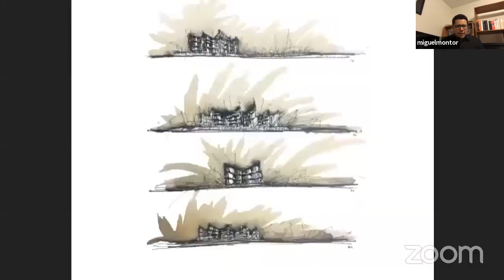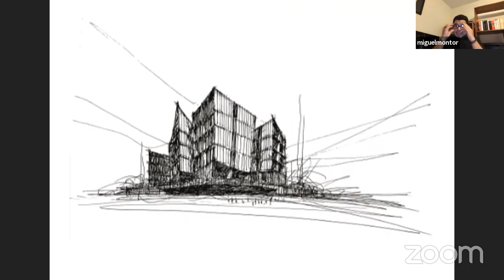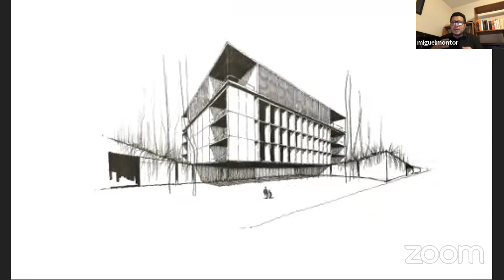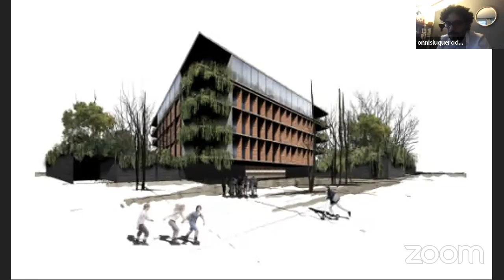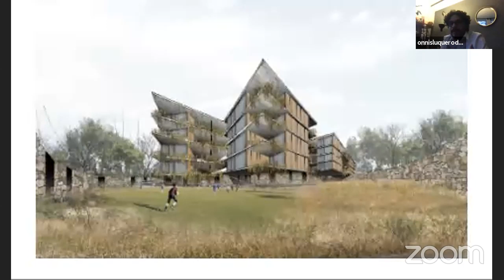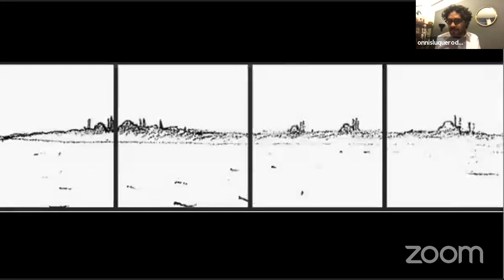002. Representar la arquitectura | Miguel Montor, Chilaquill, Onnis Luque y S. Anaya | FAM.talks